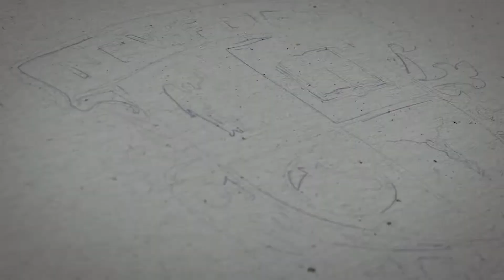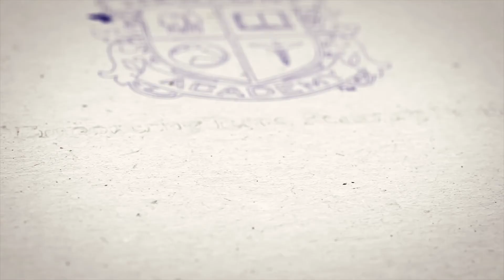Food As Medicine - How Shared Meals Influence Teen Nutrition | Newport Academy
Newport Academy believes in the link between teen nutrition and mental health. Our methodology treats food as medicine, focusing on the impact of shared meals.

About Newport Academy:
Newport Academy is a series of mental health primary, evidence-based healing centers for adolescents and families struggling with behavioral health issues, eating disorders, and substance abuse. With locations across the United States, Newport Academy offers a compassionate, family-systems approach, providing gender-specific, individualized, and comprehensive integrated programs that encompass clinical therapy, academic support, and experiential practices. Your recovery is possible.

Call Newport Academy today - we’re here 24 hours a day, 7 days a week to provide private and confidential answers to your questions
If we are not the right fit, we’ll help you find what your loved one and family needs.